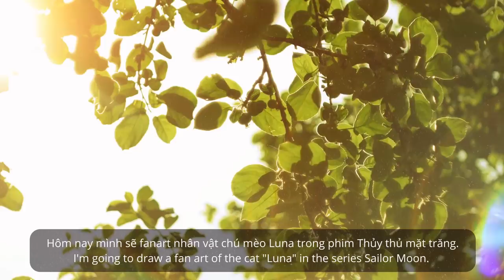[Speed Painting] Luna - Sailor Moon Fanart from Huta Chan studio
Hi, I'm Kyleynan from Huta Chan Studio, who will present today. And I'm going to draw Luna in Sailor Moon 🌙, my favorite anime series. She is a talking black-purple cat that advises Usagi Tsukino/Sailor Moon and the rest of the Guardian Shenshi. I hope you guys will like it.

Artist: Kyleynan Clyde
Team Huta Chan Studio
fbclid=IwAR2bwvrRCQr_odqRlhU5GwXzo530A56VUI4nQ79snjItUdCHuUiw495g2Dk

Official Channel
Vui lòng không Re-up dưới mọi hình thức. Please DO NOT RE-UP!